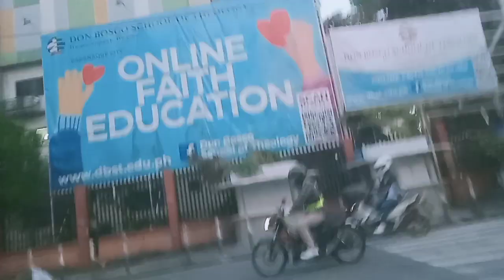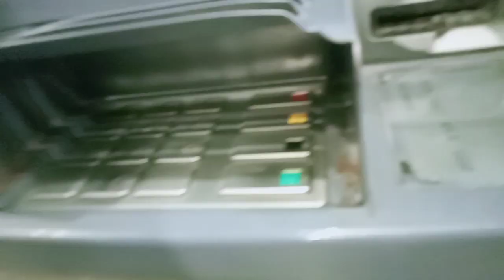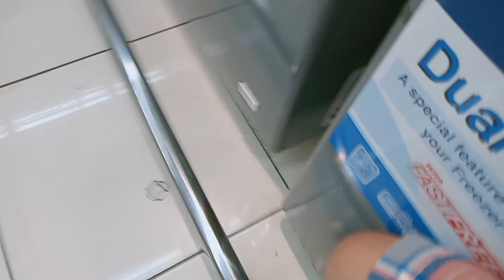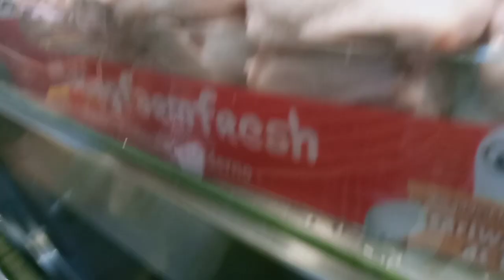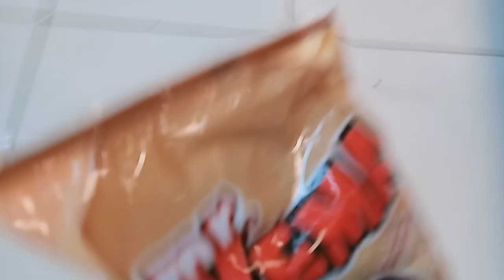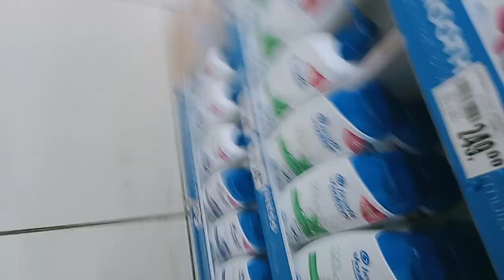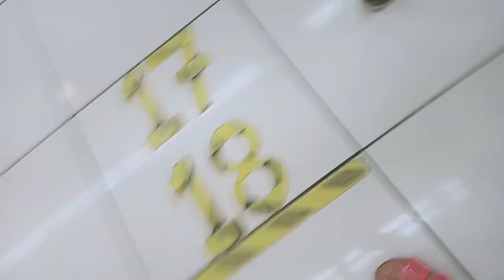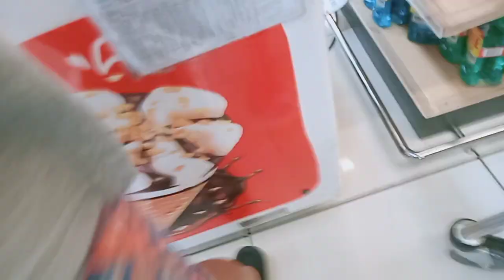Going to Walter part 1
We are going to a mall name Walter Mart